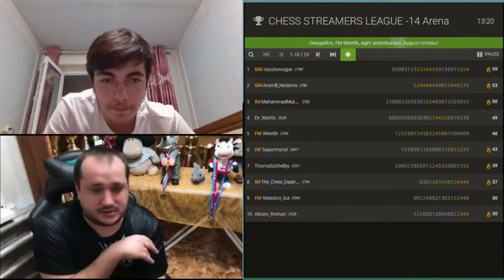ТАК, ВСЕ, БЛ*ТЬ, СОБРАЛИСЬ! // CHESS STREAMERS LEAGUE 14 // IM MAHAMMAD MURADLI vs FM ВЯЧЕСЛАВ ВИТИК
CHESS STREAMERS LEAGUE 14 // 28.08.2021

Шахматы. Мастер Вячеслав Витик
Мастер ФИДЕ FM Вячеслав Витик
Канал:

immuradli2003
Международный мастер IM Mahammad Muradli
Канал: